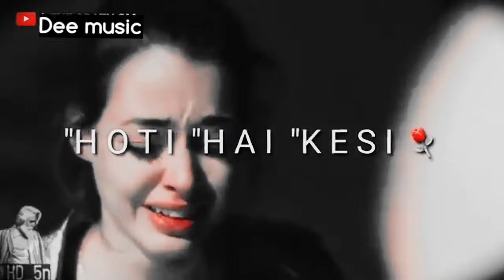Bohot pyaar karte hai | Dee music | what's app status